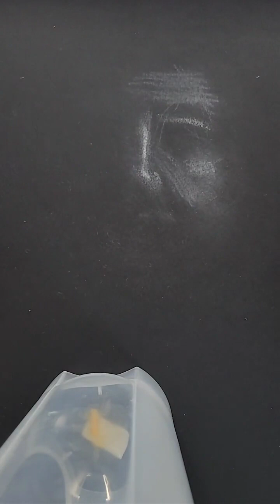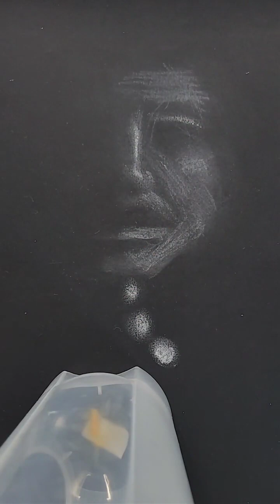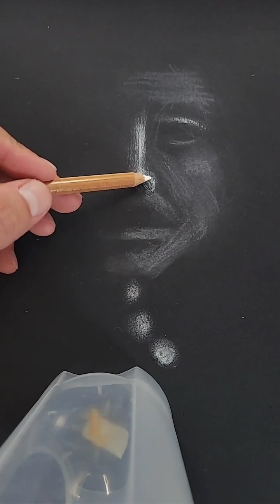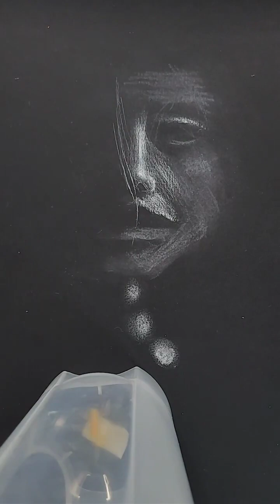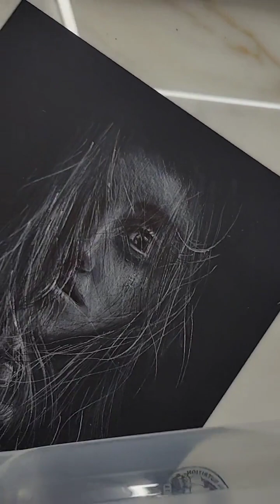black paper realtime draw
Drawing real-time step by step on black paper.
Woman and hair with emotion.